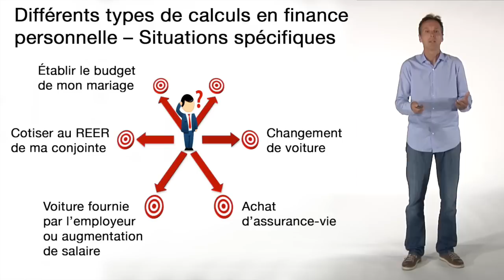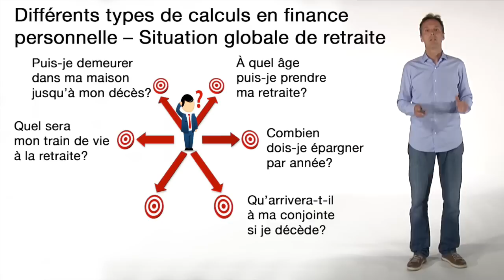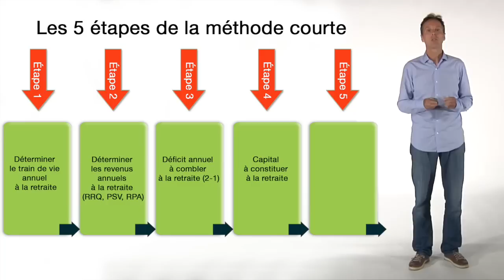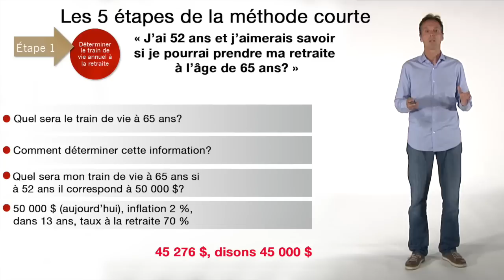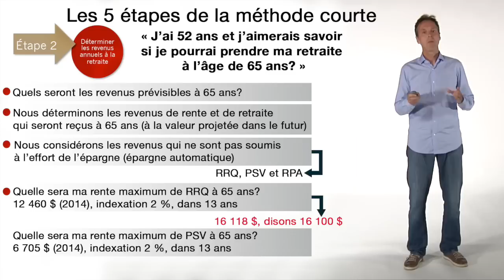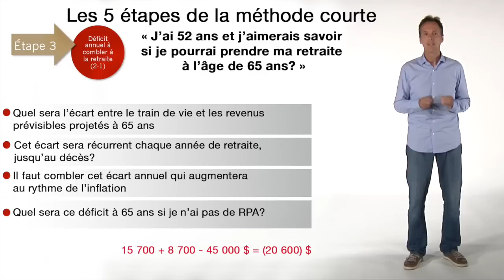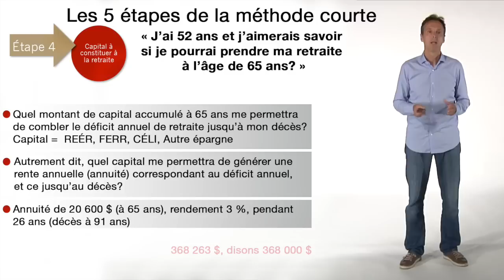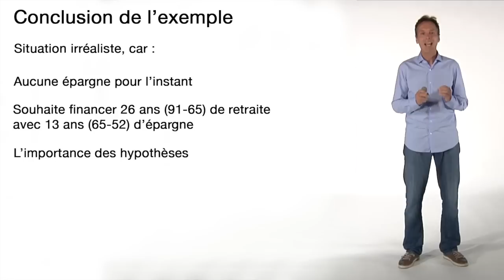Semaine 1 - Méthodes de calcul